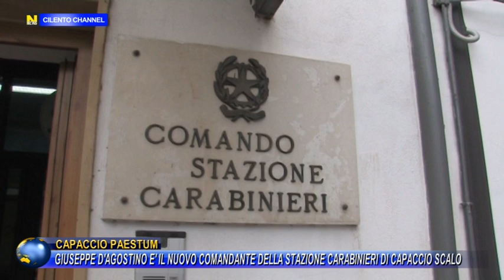CAPACCIO PAESTUM GIUSEPPE D'AGOSTINO E' IL NUOVO COMANDANTE DELLA STAZIONE CARABINIERI DI CAPACCIO S